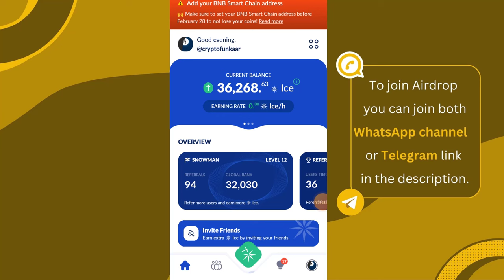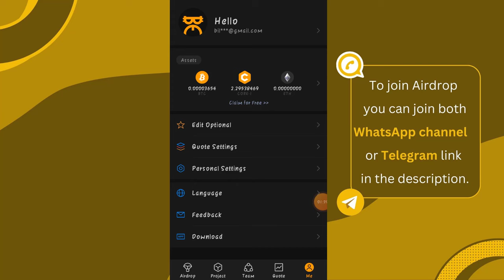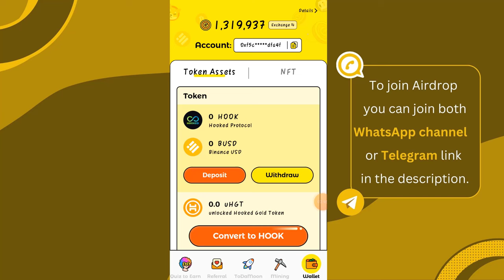New Mining App 2024 | New Mining App Today | New Mining Without investment | Apps With Payment Proof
In this video we will talk about :

new mining sites without investment
crypto airdrop
free airdrop crypto
online earning
crypto mining app android
crypto mining
crypto mining app
crypto mining for þeginners
Crypto mindset
Crypto miner tycoon
crýpto mining machine
crypto mining in pakistan
crypto mining setup
crypto miner
free mining app
free mining
frée mining app 2024
free mining website without investment
free mining site 2024
free earn bitcoin
free earn money app
free earn money in pakistan without investment
free earn money without investment
free earn money game app 2024
free earn usdt
free earn cryptocurrency
free earn binance
frée earn dollar
free earn website
free earn money app in pakistan
free earn money in pakistan
today new app
today new earning website

new mining apptoday
today new earning app